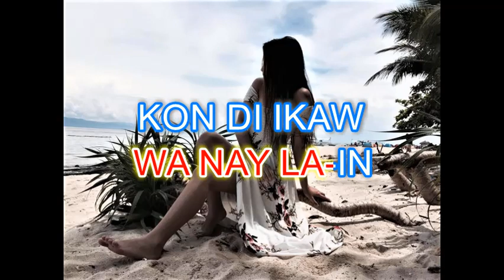BISAN UNSAON KO by: Fannie Estellore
from Awit sa Kalanggaman Album